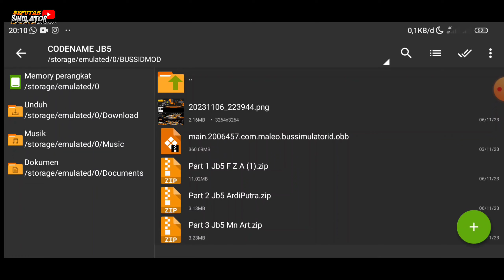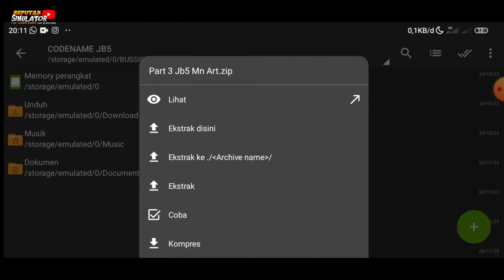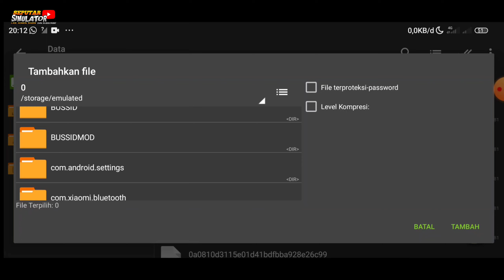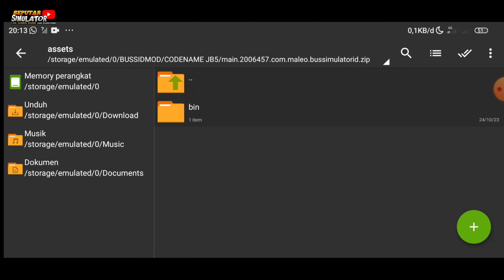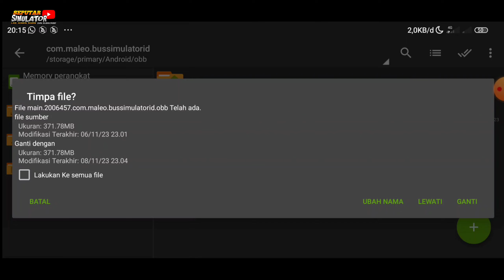CARA PASANG CODENAME JETBUS 5 | BUSSID V4.0.3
𝙎𝙀𝙇𝘼𝙈𝘼𝙏 𝘿𝘼𝙏𝘼𝙉𝙂 𝘿𝙄 𝘾𝙃𝘼𝙉𝙉𝙀𝙇 𝙎𝙀𝙋𝙐𝙏𝘼𝙍 𝙎𝙄𝙈𝙐𝙇𝘼𝙏𝙊𝙍

CHANNEL INI MEMBAHAS SEPUTAR GAME( 𝙥𝙚𝙧𝙢𝙖𝙞𝙣𝙖𝙣) SIMULATOR,
DUKUNGAN ANDA SANGAT BERHARGA UNTUK KAMI
TERIMAKASIH YANG SUDAH SUPPORT CHANNEL INI

 𝚂𝚄𝙿𝙿𝙾𝚁𝚃 𝚃𝙴𝚁𝚄𝚂 𝚈𝙰 𝙶𝙰𝙴𝚂,

hallo teman teman ku semua, divideo kali ini saya akan bermain, sekaligus membagikan CODENAME game Bus Simulator Indonesia CARA PASANG CODENAME JETBUS 5 BUSSID Terbaru Versi 4.0.3 dan pastinya game ini sudah bisa dimainkan di semua device yaa guys

saya harap kalian tonton video ini dari awal hingga akhir, agar kalian tau fitur apa saja yang terdapat di dalam gamenya.

 || THANKSFORWAITING||